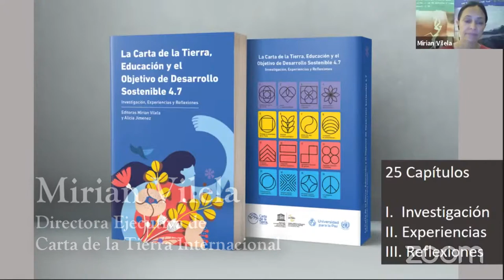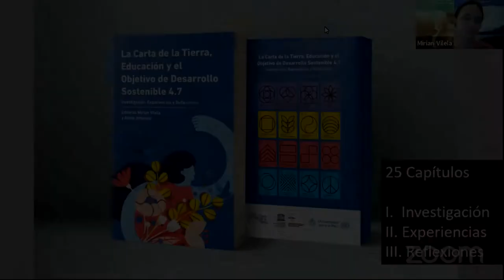Carta de la Tierra +20 - Evento Fin de Año / Presentación de la investigación de Grian A. Cutanda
Al término del vigésimo aniversario de la promulgación de la Carta de la Tierra, Carta de la Tierra Internacional, en la Universidad para la Paz de las Naciones Unidas, en Costa Rica, presentó el libro "La Carta de la Tierra, Educación y ODS 4.7: Investigaciones, experiencias y reflexiones", que recoge las ponencias desarrolladas en el Congreso Internacional Carta de la Tierra y Educación, celebrado en enero de 2019.

Entre las ponencias se hallaba la de Grian A. Cutanda, fundador y director ejecutivo de The Avalon Project, una ponencia que se convierte ahora en un capítulo de este libro tan necesario para educar en la sostenibilidad y en una visión del mundo ecocéntrica. En este vídeo, además de la breve presentación de Mirian Vilela, directora ejecutiva de Carta de la Tierra Internacional, Grian presente a grandes rasgos su investigación y los importantes productos de esa investigación: la Colección de Historias de la Tierra y la red global de Narradores de Historias de la Tierra.